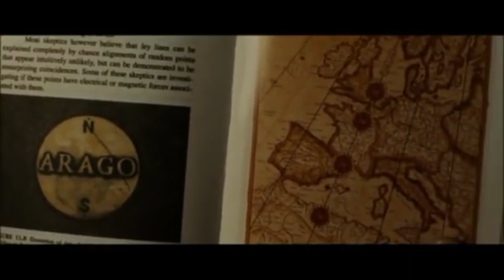Da Vinci Code - Chevaliers de Sangreal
The Da Vinci Code is a 2006 American mystery thriller film directed by Ron Howard, written by Akiva Goldsman, and based on Dan Brown's 2003 best-selling novel of the same name. The first in the Robert Langdon film series, the film stars Tom Hanks, Audrey Tautou, Sir Ian McKellen, Alfred Molina, Jürgen Prochnow, Jean Reno and Paul Bettany.

In the movie, Robert Langdon, a professor of religious symbology from Harvard University, is the prime suspect in the grisly and unusual murder of Louvre curator Jacques Saunière. In the body, the police find a disconcerting cipher and start an investigation.

A noted British Grail historian named Sir Leigh Teabing tells them that the actual Holy Grail is explicitly encoded in Leonardo da Vinci's wall painting, The Last Supper. Also searching for the Grail is a secret cabal within Opus Dei, an actual prelature of the Holy See, who wish to keep the true Grail a secret to prevent the destruction of Christianity.